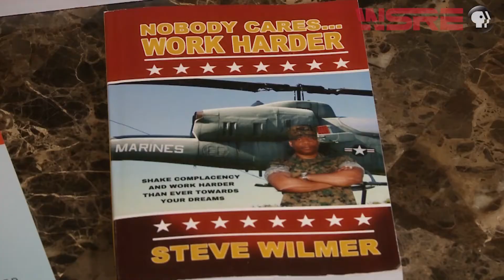A Greater Pensacola Perspective Steve Wilmer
This is an excerpt from the WSRE Produced video American Creed: Community Conversation - A Greater Pensacola Perspective. This shorter version highlights an interview with Author and Speaker, Steve Wilmer. The full length version can be found